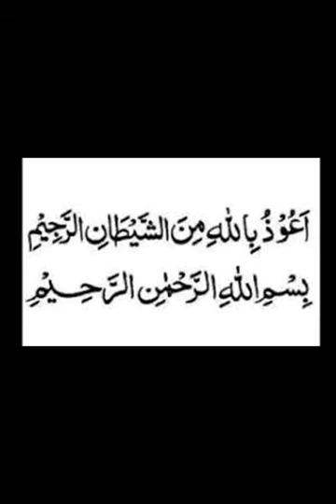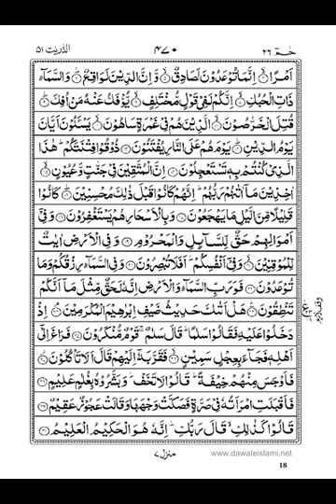quran majeed para 26 حفاظ اور مصروف حضرات کے لئے 15 منٹ میں مکمل آواز اور ڈسپلے کے ساتھ